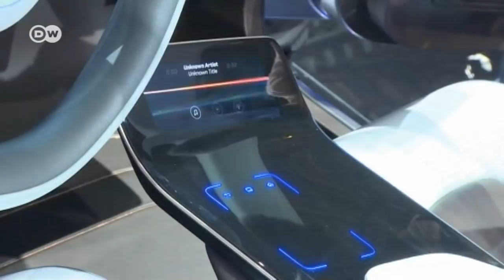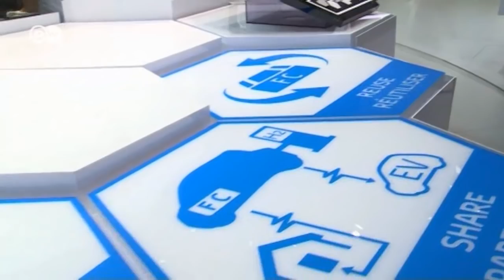2016 Paris Motor Show | Drive it!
Every two years in early October automotive enthusiasts descend on Paris, where international carmarkers gather to present their latest creations to the world.